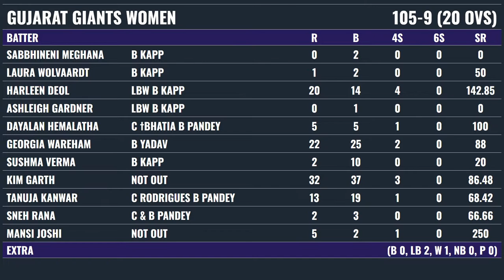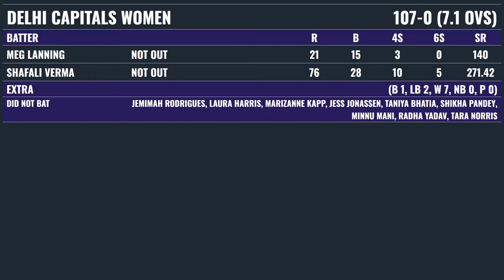Live: Gujarat Vs Delhi, 9th T20 | 2nd Innings | Live Scores & Commentary | GG vs DC | Live WPL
LIVE Gujarat Vs Delhi | 9th Match | Live Series 2023, Live Scores & Commentary | GG vs DC |  Womens IPL DISCUSSION

PRIVIEW: On Saturday, Delhi Capitals Women (DEL-W) will be looking to bounce back from their recent loss when they face Gujarat Giants Women (GUJ-W) at the DY Patil Sports Stadium in Navi Mumbai in the Women’s Premier League (WPL) 2023. Delhi started their campaign strongly, winning their first two matches, but suffered a heavy eight-wicket defeat at the hands of Mumbai Indians in their third game. Only three Delhi players - captain Meg Lanning, Jemimah Rodrigues, and Radha Yadav - managed to reach double figures against Mumbai. The Delhi team will be concerned about their batting performance heading into their next match.

Meanwhile, the Sneh Rana-led Gujarat Giants have won one out of their three matches and currently sit fourth on the WPL points table. With an unsettled side following the injury to captain Beth Mooney, the Giants are still searching for their best XI. However, Harleen Deol has been their top batter so far, while Kim Garth has been the standout performer with the ball. The match between Gujarat Giants and Delhi Capitals promises to be an exciting encounter.

Teams:

Delhi Capitals:

Taniya Bhatia (wk) - Meg Lanning (c) - Shafali Verma - Jemimah Rodrigues - Alice Capsey - Laura Harris -  Jasia Akhtar - Shikha Pandey - Marizanne Kapp - Sneha Deepthi - Radha Yadav - Arundhati Reddy - Poonam Yadav - Jess Jonassen - Titas Sadhu, Aparna Mondal - Minnu Mani - Tara Norris

Gujarat Giants :

Beth Mooney (c & wk) - Sabbhineni Meghana - Harleen Deol - Sophia Dunkley - Ashleigh Gardner - Ashwani Kumari - Dayalan Hemalatha - Sneh Rana - Mansi Joshi - Tanuja Kanwar - Monica Patel - Hurley Gala - Shabnam Md Shakil -  Parunika Sisodia -  Annabel Sutherland - Georgia Wareham - Sushma Verma -  Kim Garth

Match Details:

Match: 9th T20i : Gujarat Giants vs Royal Challengers Bangalore

Venue: Dr DY Patil Sports Academy, Navi Mumbai